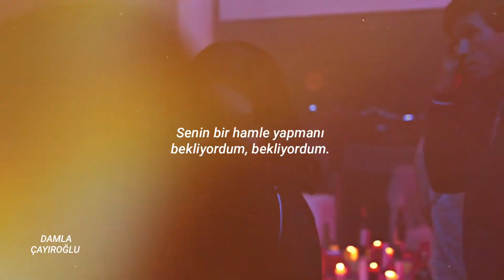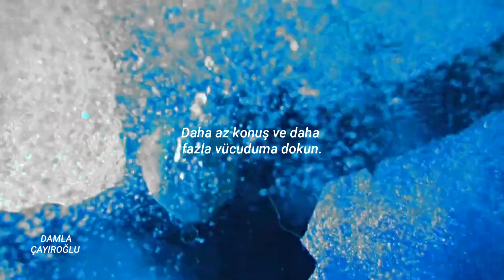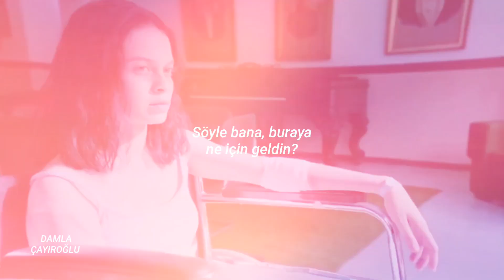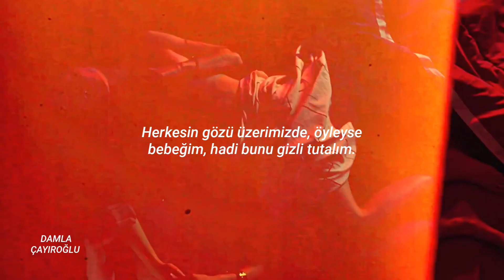Sofia & Raul | Control Z | Ariana Grande - Into You (Türkçe Çeviri)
bu ikilii😳😩🤰🏻🛐💍

Lyrics'

And all I wanna do
Is to fall in deep
But close ain't close enough
'Til we cross the line, yeah, yeah

So name a game to play
And I'll role the dice, hey

Been waiting and waiting for you
To make a move

So baby, come light me up
And maybe I'll let you on it
A little bit dangerous,
But baby, that's how I want it
A little less conversation, and
A little more touch my body
'Cause I'm so into you
Into you
Into you

Got everyone watchin' us
So baby, let's keep it secret
A little bit scandalous
But baby, don't let them see it
Into you
Into you
Oh, yeah

Into you
Into you

Into you ('Cause I'm so into you)
Into you

You to know, oh

Into you
Into you

Into you
Into you

So come light me up
So come light me up, my baby
A little dangerous
A little dangerous my baby

Into you
Into you